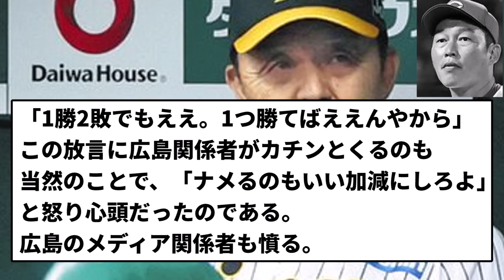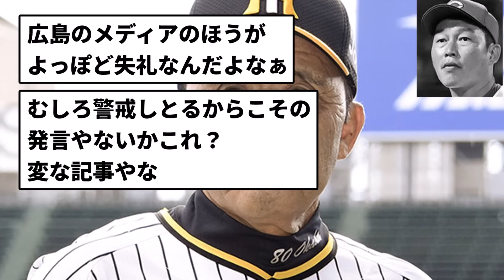【関係者(記者)】岡田彰布監督「挑発失言」に カープ関係者ブチギレ【反応の方】【反応集】【プロ野球反応集】【2chスレ】【5chスレ】